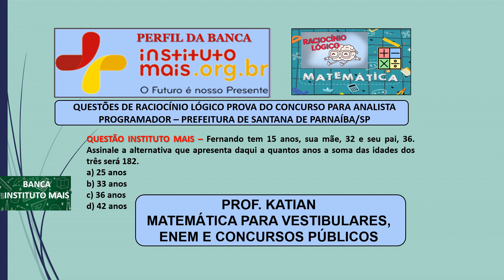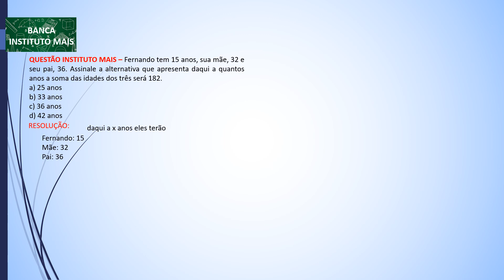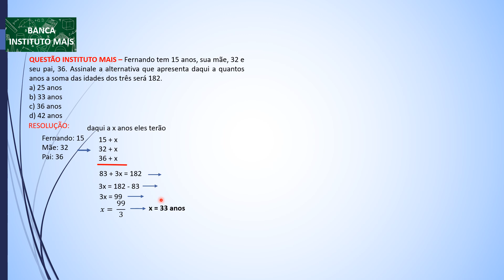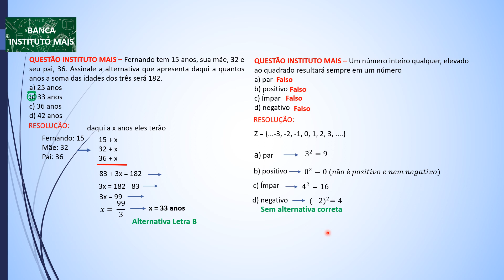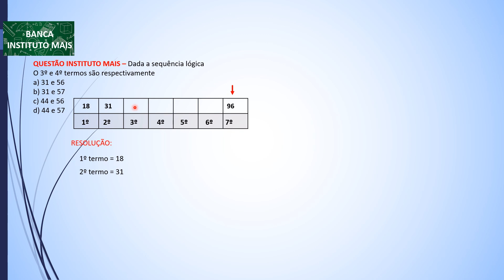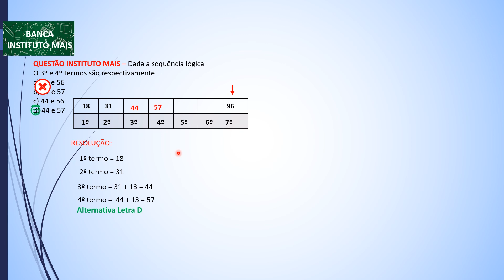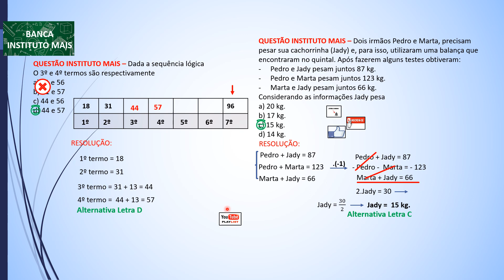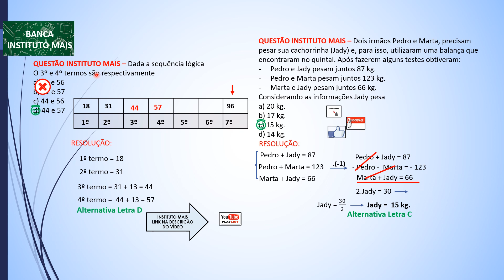INSTITUTO MAIS - Concursos Públicos-Dois irmãos Pedro e Marta, precisam pesar sua cachorrinha (Jady)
QUESTÃO INSTITUTO MAIS – Fernando tem 15 anos, sua mãe, 32 e seu pai, 36. Assinale a alternativa que apresenta daqui a quantos anos a soma das idades dos três será 182.
QUESTÃO INSTITUTO MAIS – Um número inteiro qualquer, elevado ao quadrado resultará sempre em um número
a) par
b) positivo
c) Ímpar
d) negativo
QUESTÃO INSTITUTO MAIS – Dada a sequência lógica
O 3º e 4º termos são respectivamente

QUESTÃO INSTITUTO MAIS – Dois irmãos Pedro e Marta, precisam pesar sua cachorrinha (Jady) e, para isso, utilizaram uma balança que encontraram no quintal. Após fazerem alguns testes obtiveram
Pedro e Jady pesam juntos 87 kg.
Pedro e Marta pesam juntos 123 kg.
Marta e Jady pesam juntos 66 kg.
Considerando as informações Jady pesa